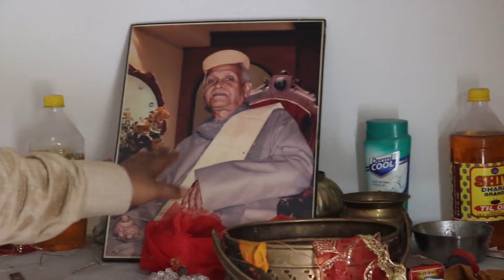झोपड़ी से महल तक की कहानी । कैसे Youtube ने हमे ZERO से HERO बना दिया । One successful story .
zero से HERO बनने की कहानी ।, कैसे youtube ने हमे भिखारी से राजा बना दिया ,। एक झोपड़ी में रहने वाले आदमी, को कैसे यूट्यूब ने महल में पहुच दिया ।,
Technical sala youtube channel Link

Gharighant youtube channel link